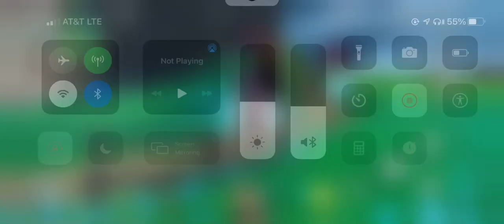My yoimiya sucks doodoo peepee